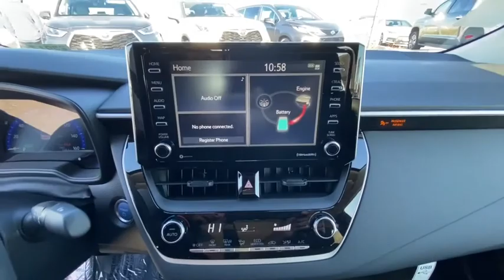2021 TOYOTA Corolla Northern California, Redding, Sacramento, Red Bluff, Chico, CA MJ015664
2021 TOYOTA Corolla  - Stock#: MJ015664 - VIN#: JTDEAMDE2MJ015664

250 E. Cypress Ave.